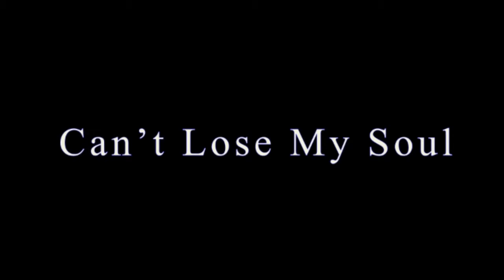Ricky Reyes - Can't Lose My Soul (Canon T3i Music Video)